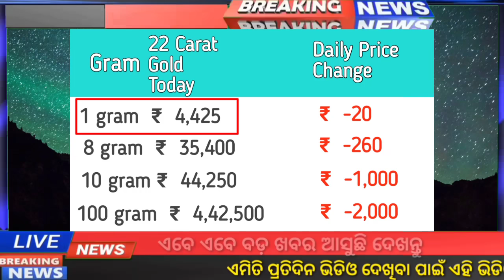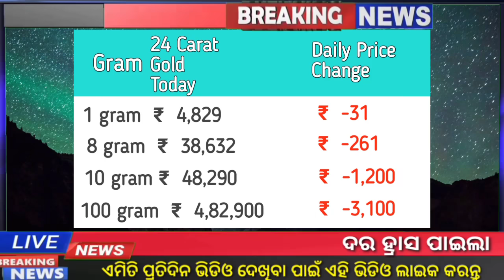February 18 | Bbsr Gold Rate Down Today | Gold Price Odisha Today |ajira suna rate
22 carat gold rate odisha

10g rate in odisha